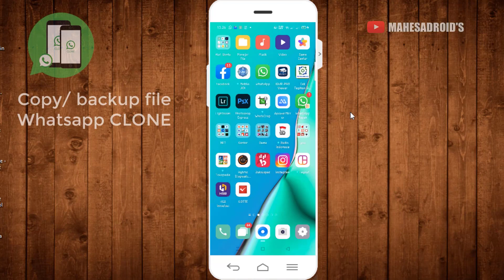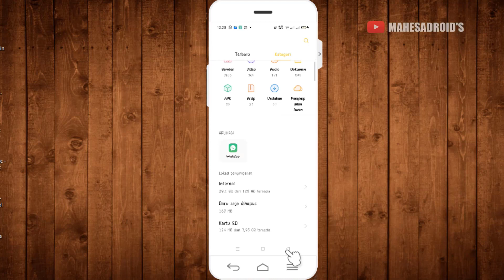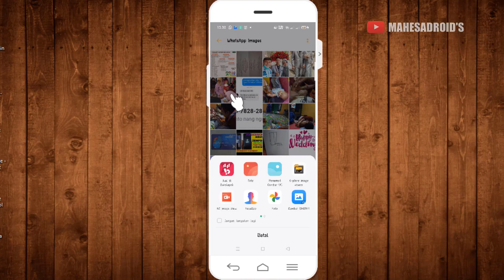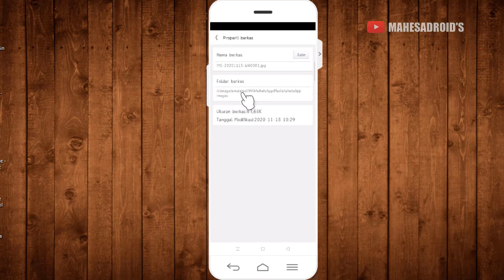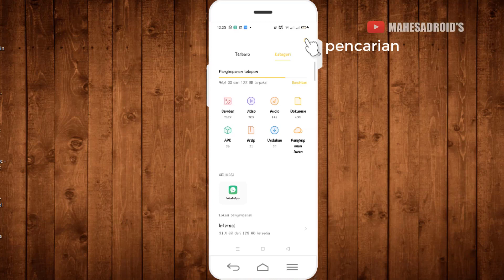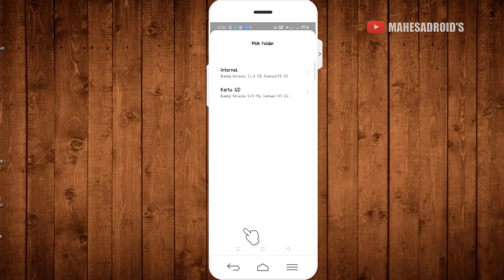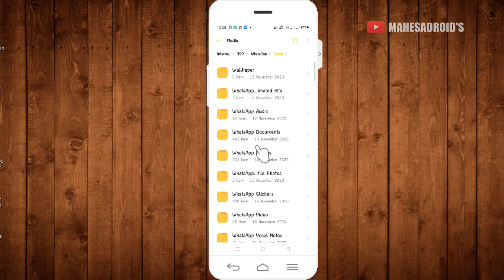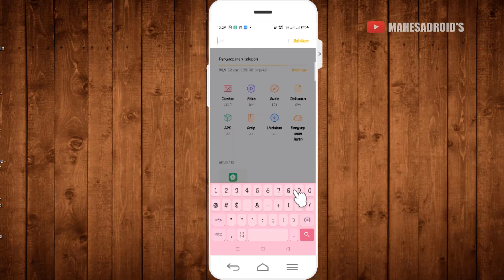Cara backup whatsapp CLONE || storage/emulated/999/whatsapp/media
Seringkali kita mau kopi file atau pindahkan file penting yang ada di wa ke  penyimpanan lainya seperi sdcard, pc atau laptop.
Kasus ini saya alami di oppo A9 , dimana saya memakai atau mengkloning aplikasi whatsapp, dan whatsapp cloning ini saya akan ambil filenya untuk dipindahkan ke penyimpanan lain.
Dan ternyata ada sedikit trik yang perlu kita pahami untuk menuju direktori file whatsapp clone yaitu di storage/emulated/999/whatsapp
Tutorial ini snagta penting dikala kita akan hardreset, dimana kita bertujuan untuk backup file yang ada di aplikasi whatsapp bukan backup chat.